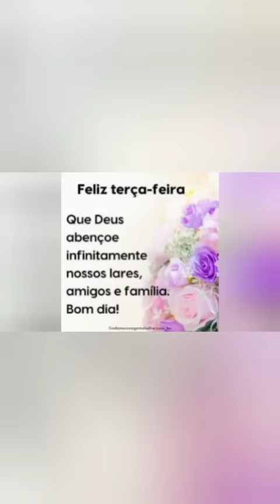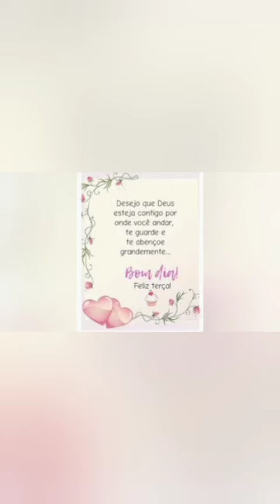"Oração para uma Terça-Feira Abençoada: Em Busca da Paz e da Gratidão"